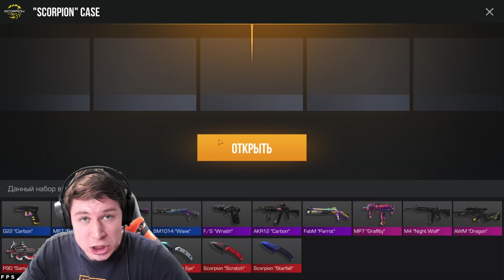Я НАШЁЛ УБИЙЦУ ТИКТАКА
ТИКТАКА ПОХИТИЛИ НА СТРИМЕ! TICTAC НА СТРИМЕ НАПАЛИ и он СБЕЖАЛ ОТ БАНДИТОВ